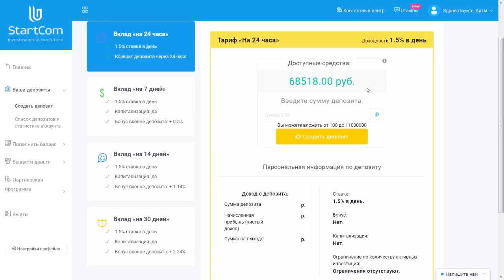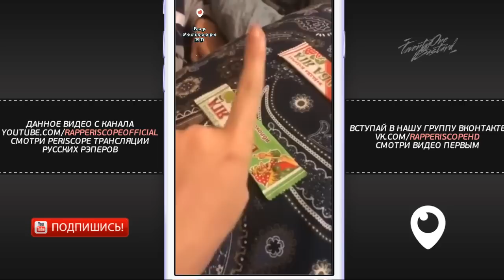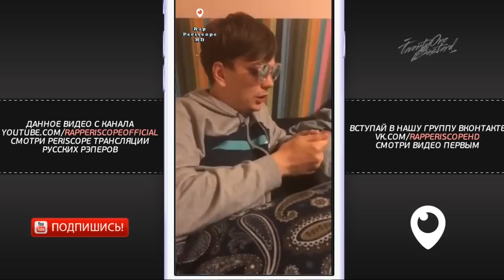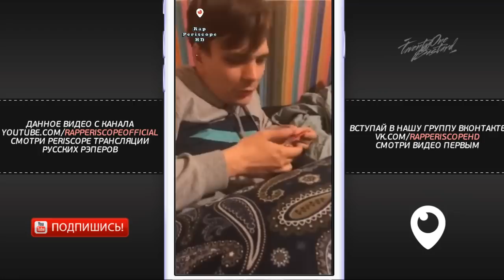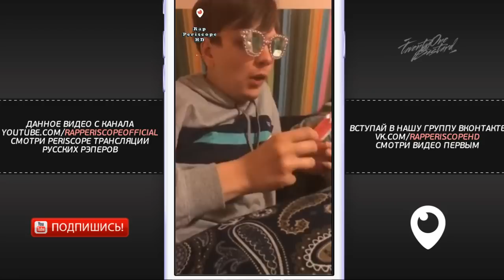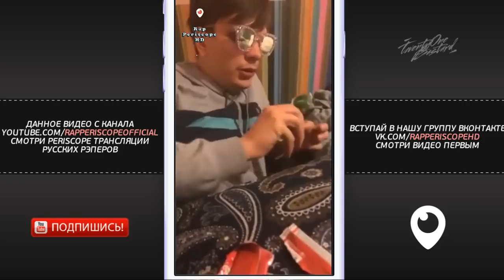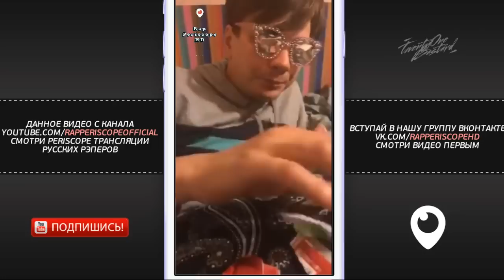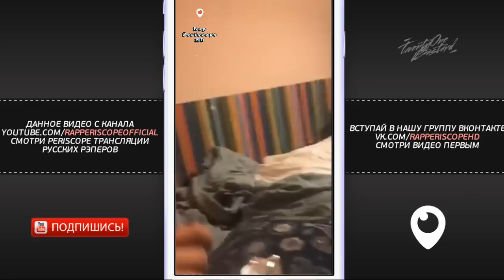Слава КПСС обзор жевалка-тянучка Баба Яга, о треке и клипе No, Thanks